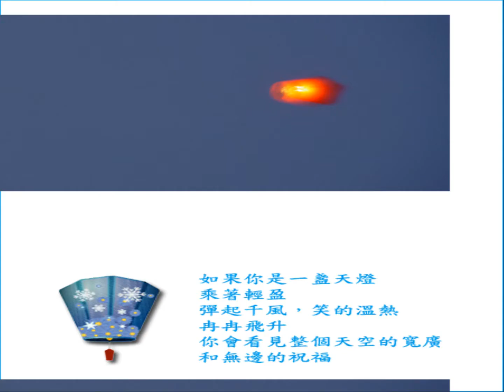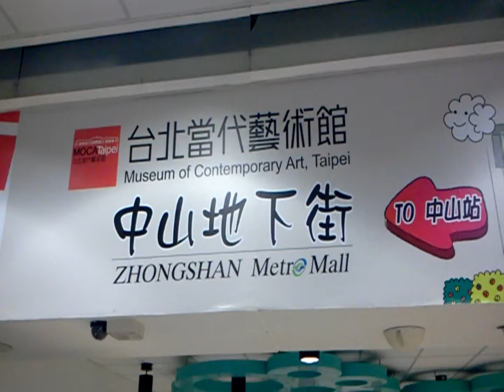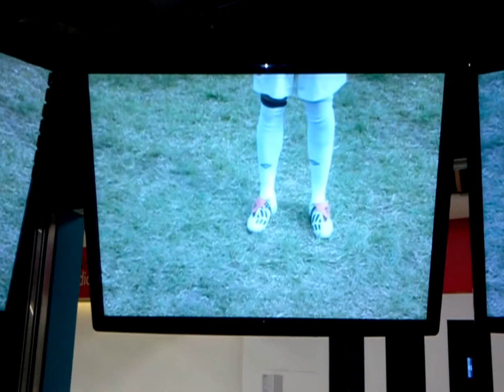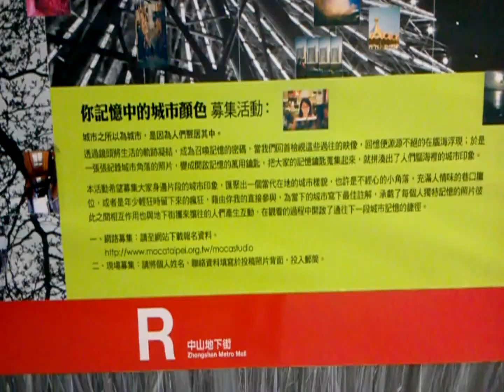布丁羊遊台灣(Pudding Sheep Taiwan Trip)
布丁羊的台灣旅行^o^~人文風景、美食天堂、創意熱情、友善藝術、開心樂活的美麗寶島之旅:) !